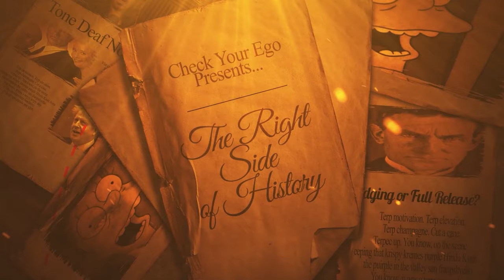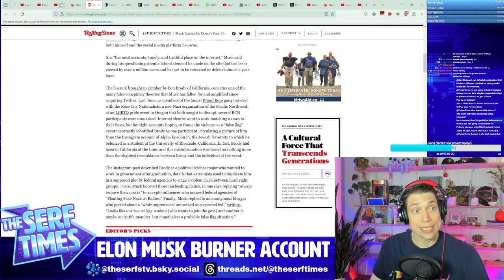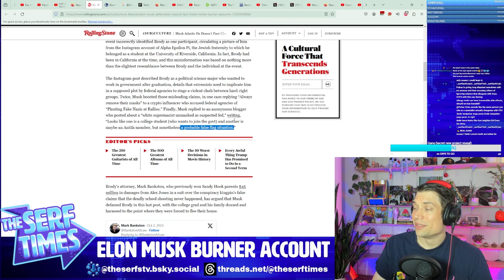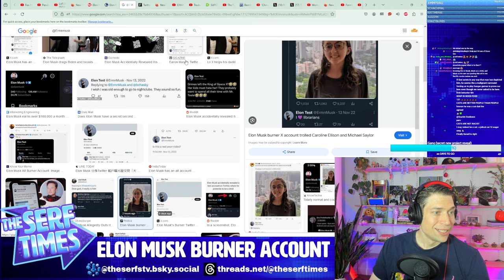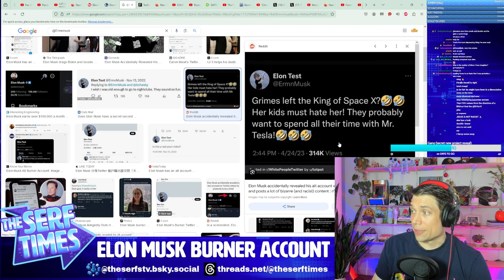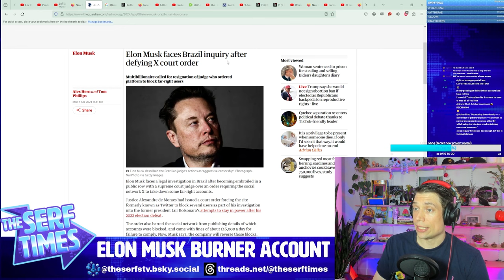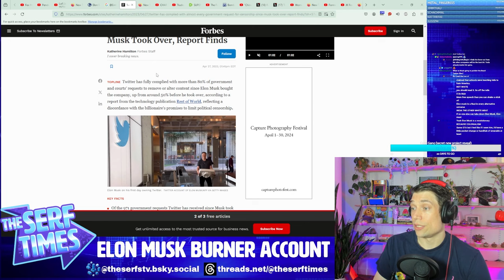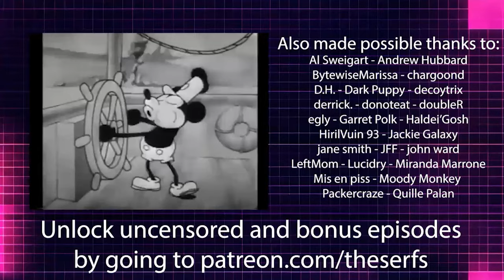Elon Musk deposition LEAKS SHOCKING burner account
Elon Musk has not only won the divorce Olympics but may have made the most divorced tweet of all time.